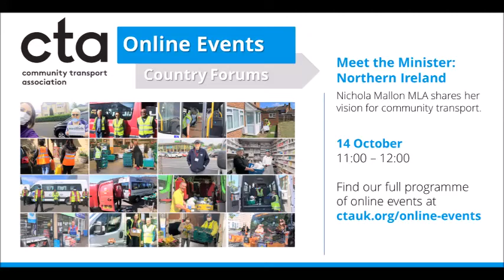Event Recording | Meet the Minister Northern Ireland | 14 October 2020